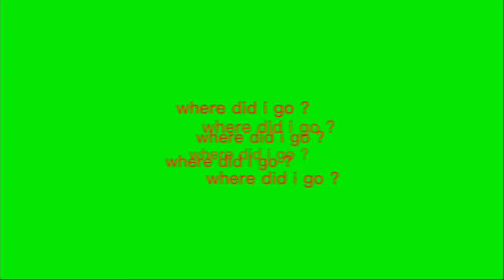Where did i go ? Green Screen Effect 4K | green screen videos